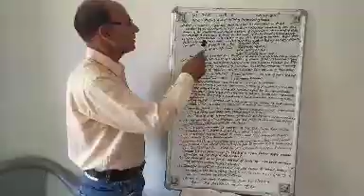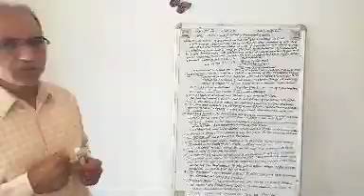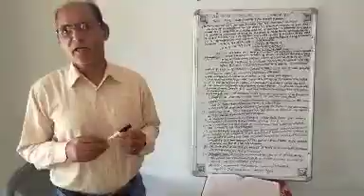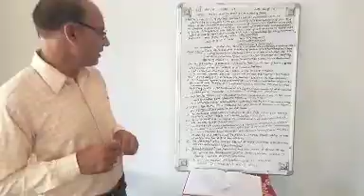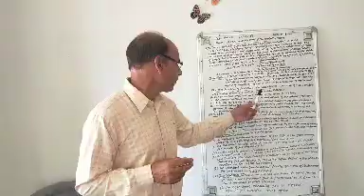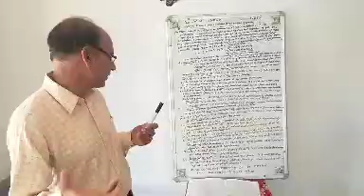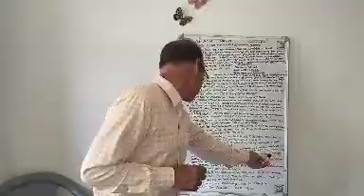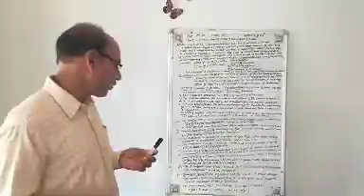Powers and position of President of india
Mr Abdul Rashid Peer
Ltr GHSS Langate
Class 11th
Political Science